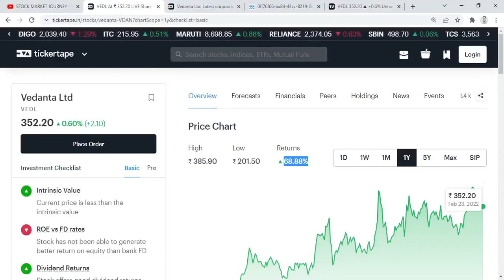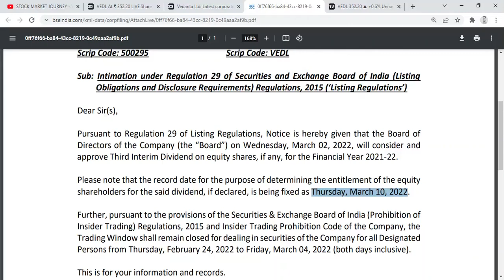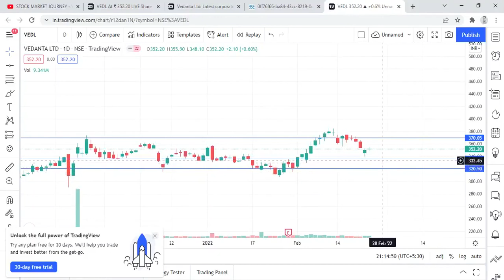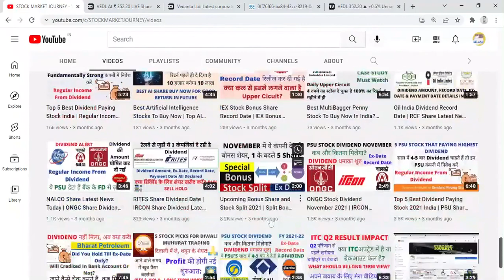Vedanta Share Latest News Today 2022 | Vedanta Share Dividend Record Date |Vedanta Share Next Target